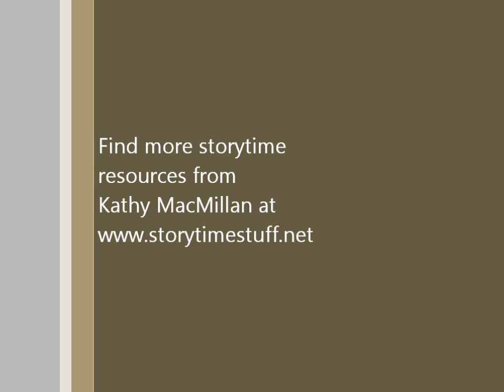Five Little Monkeys